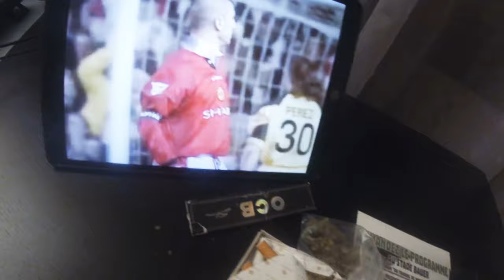Paris Downtown x Ocean Wisdom- 4AM